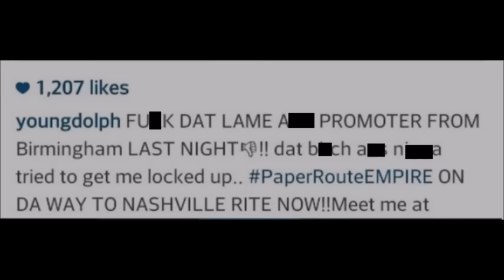YOUNG DOLPH Explains He Did Not GET ARRESTED, Despite Promoter's Efforts [VIDEOS}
A video shows Rapper Young Dolph being searched, NOT ARRESTED before he was supposed to perform last night (July 3) in Alabama.  However, Young Dolph goes off on promoter for Birmingham show...

Video courtesy of: youngdolph.

Young Dolph, Young Money, arrested, promoter, Instagram, Alabma, Alabama arrest, search, Young Dolph arrested, Young Dolph explains, not arrested, Birmingham, Nashville, Tennessee, Instra-TV